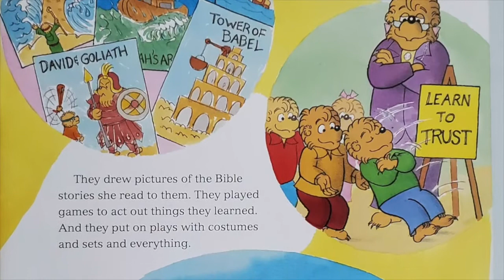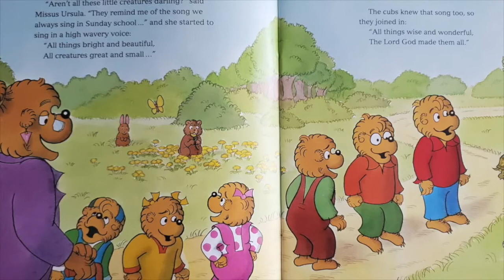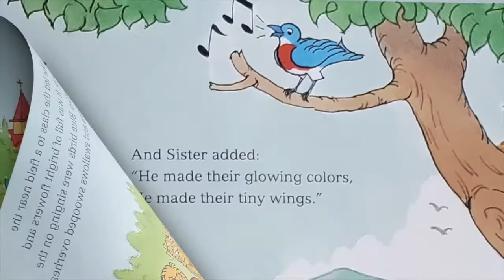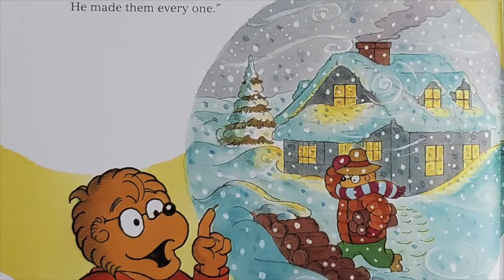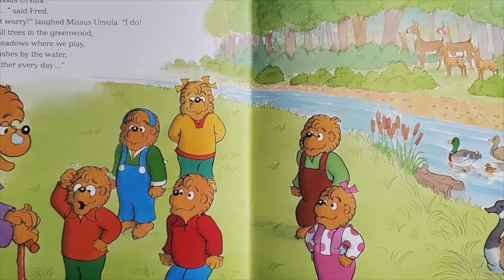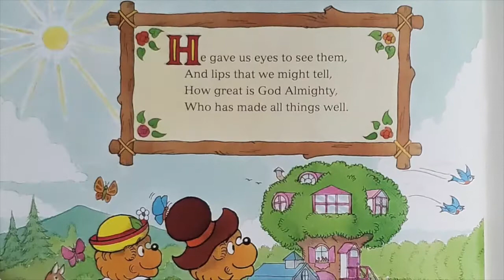Preschool Storytime - God's Wonderful World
God’s Wonderful World
Written by Jan and Mike Berenstain